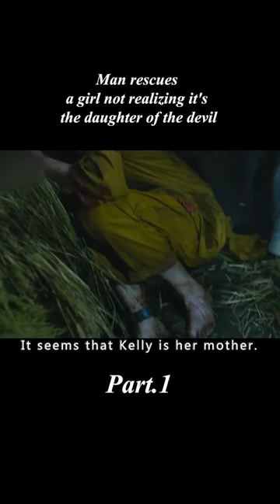Man rescues a girl, not realizing it's the daughter of the devil 1/3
The daughter of a demon who survived the hunt from religious forces and lived into her twenties in the mountains under the protection of her mother. After her mother's death, the girl walks into the city and is taken in by a kind and introverted man.